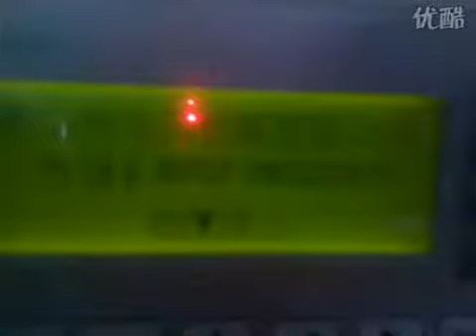El envasado de alimentos de alimentos de la máquina, máquina de envasado de chocolate